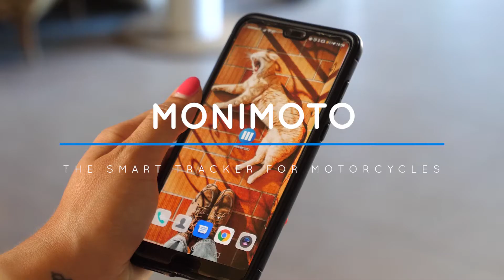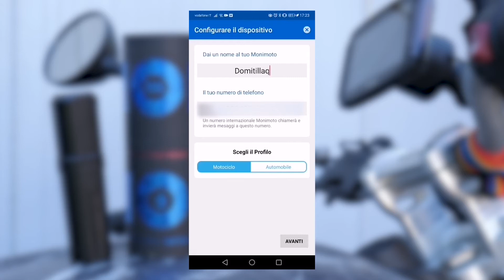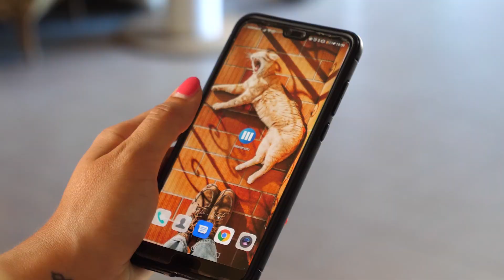Monimoto review l'antifurto tascabile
un breve video per mostrarvi quanto sia semplice il sistema antifurto Monimoto. Sia nell'installazione che nell'utilizzo è davvero intuitivo, la applicazione sul cellulare fa il suo dovere ed incredibilmente, appena la moto si muove senza la sua chiave vicina ti arriva una chiamata sul cellulare.
è facile nasconderlo essendo più piccolo di una lattina da 33cl, all'interno c'è già la sim che va attivata, la batteria e tutto il necessario per il fissaggio incluse le fascette.

Grazie agli amici di Gobig che ci hanno riservato uno sconto del 20% potete acquistare Monimoto sul sito:
officinevivaldi.monimoto

seguici anche sui nostri canali instagram in cui raccontiamo ogni giorno la passione per le due ruote e per le gare in moto.